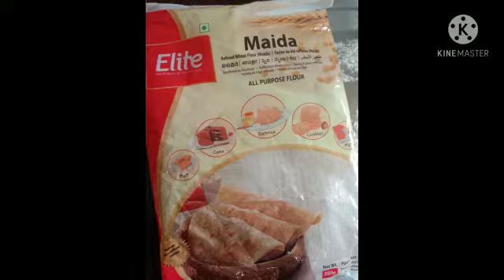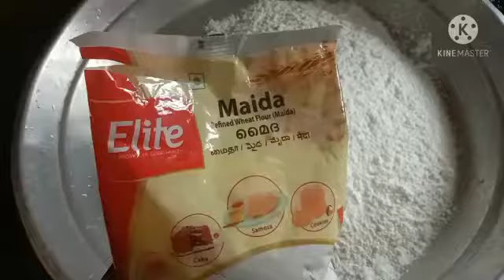| നല്ല ഒന്നാന്തരം ബറോട്ട | SIMPLE PAROTTA MAKING | Secret Ingredient😉 | Must watch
ബറോട്ട ഉണ്ടാക്കിയാലോ...